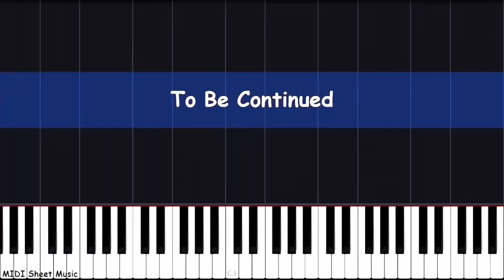swiming pool enjoy with Frnds in panchgani 😎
Mukesh ko swiming  pool mai fehkdiay Maine akele hi 💪🏻 Bohoot maza aya naha ke pool mai
Is so nice villa in Panchgani